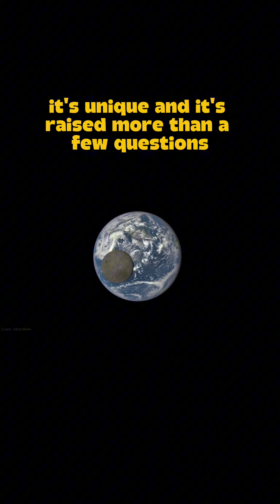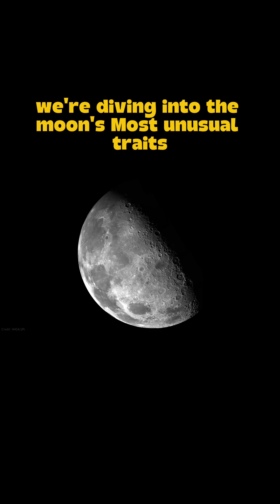What Makes Our Moon Special? Lunar Shock!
Space Unraveled delivers weekly deep‑dives into space science, astronomy, cosmology, exoplanet discoveries, black hole research, NASA missions, SpaceX launches, and cosmic exploration. Our content transforms the best Russian‑language space videos with clear English narration and up‑to‑date research.